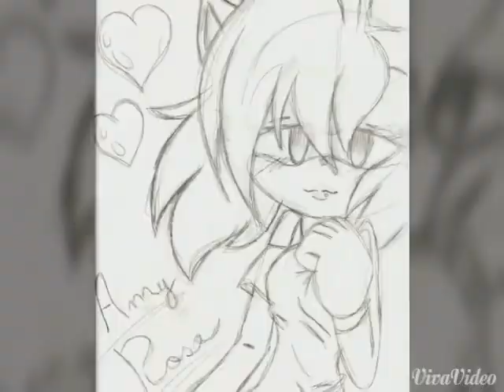~lies~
◣Stalk me◥
7€ de réduction pour vous inscrire sur l'offre de votre choix à avec mon code "Johannasapphiregamo7" 300 points offerts sur ZppyDay